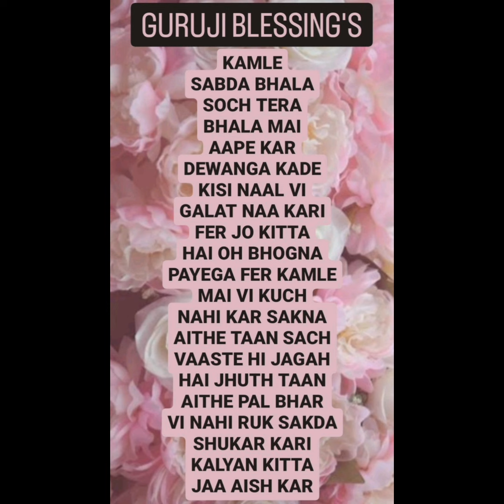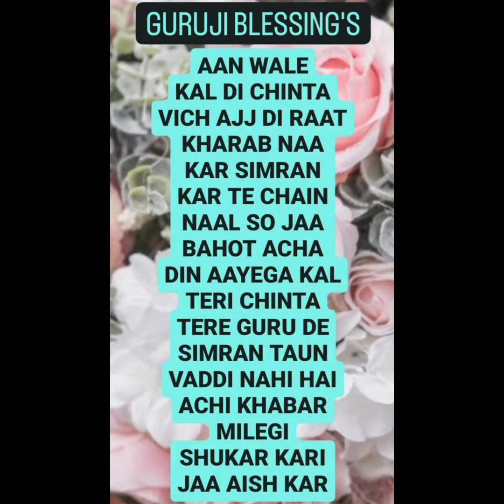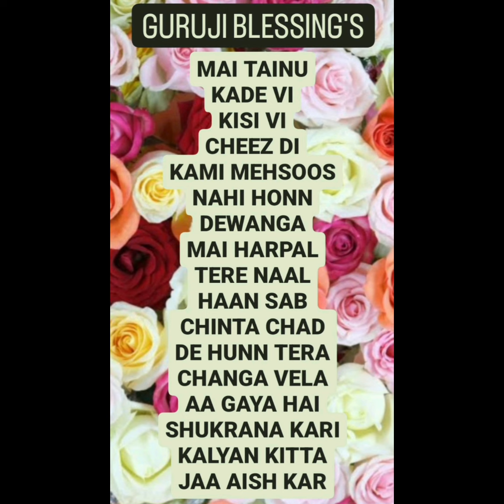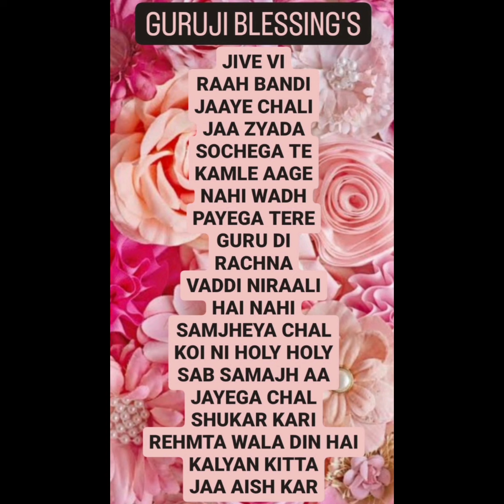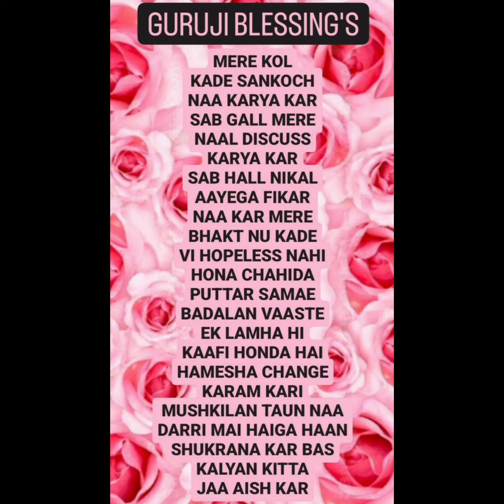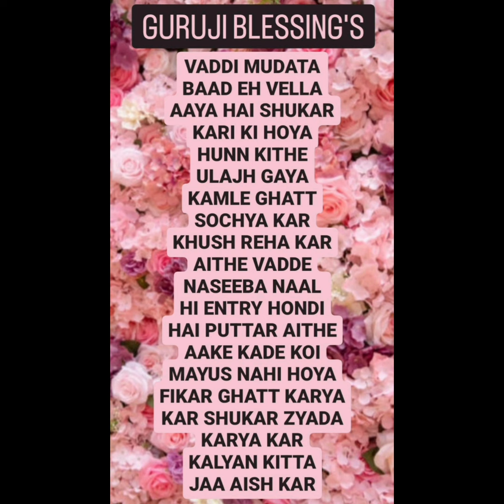GURU JI 7 (SEVEN) BLESSING'S @Guruji Bade Mandir @GuruJi - World of Blessings